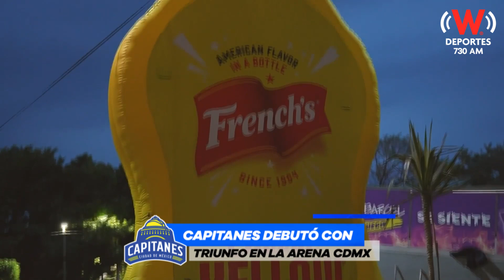Showtime Capitanes: Debut con TRIUNFO en la G-LEAGUE | W Deportes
Amigos de W Deportes, hoy tenemos una edición más de Show Time Capitanes, donde hablamos del triunfo de Capitanes en la G-League, - y del récord récord de asistencia, pues asistieron 18 mil personas.